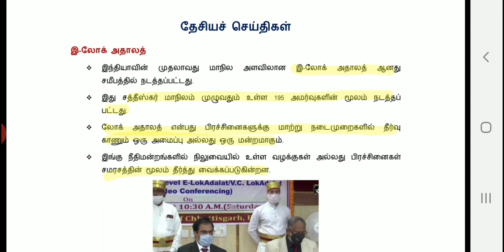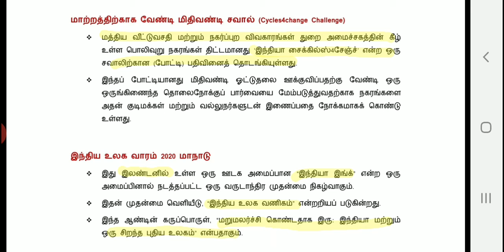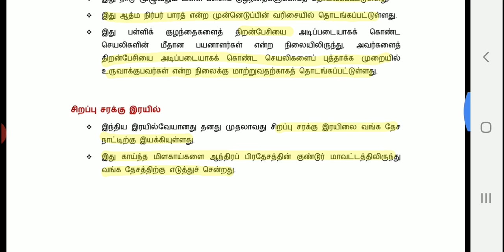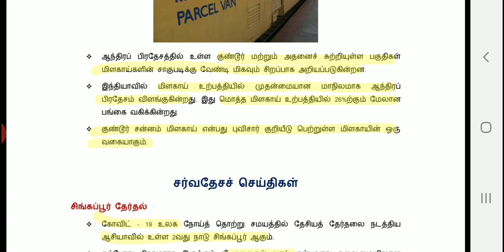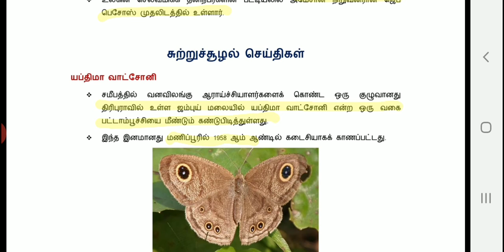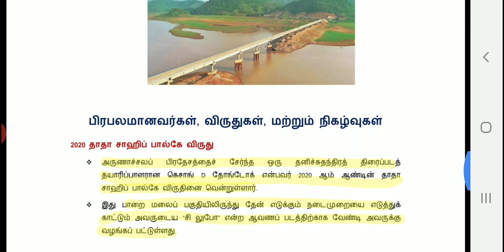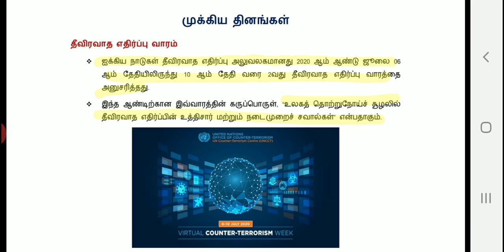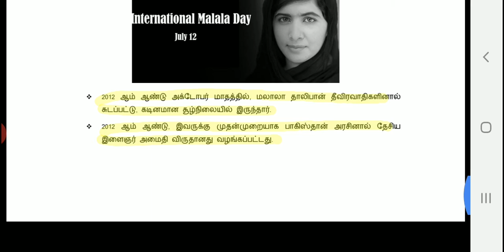Daily current affairs in tamil 14th July 2020 || TNPSC BROTHERS